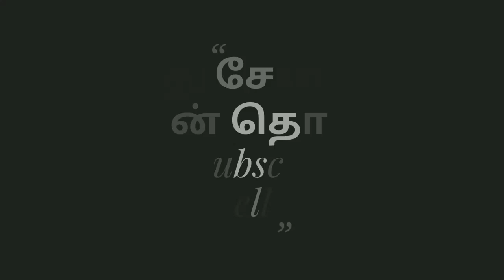சிறுபான்மையினரின் மாநாட்டில் ஒரு இஸ்லாமியரின் பேச்சு அண்ணாமலை Ipsக்கு மரியாதை செலுத்தினர்